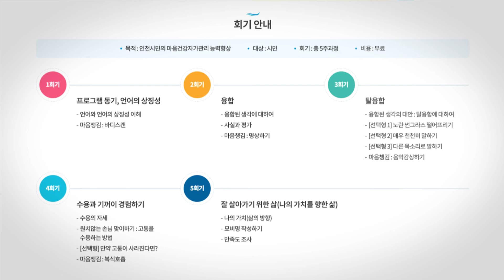[인심좋다] 내 마음의 균형 어떻게 바로 잡을 수 있을까? I 마음 균형 편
글로벌 감염병에 지친 시민들을 위해서
인천시가 발벗고 나섰다!

인천시가 지원하고 인천광역정신건강복지센터가 함께하는
'마음으로'

불규칙한 마음의 균형들
마음으로와 함께 고쳐나가요